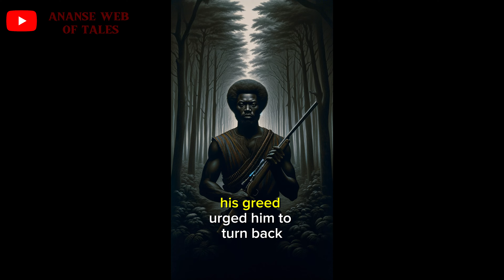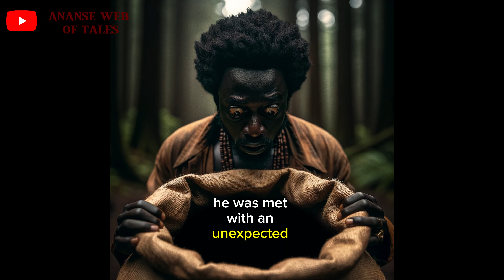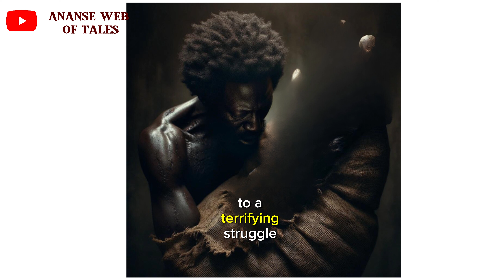Kwa Atta Wanted To Be Richer Than His Best Friend Part-2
Embark on an enchanting journey into the heart of Ghanaian folklore with the timeless tale of Dapaah and Kwa Atta. Join us as we delve into the depths of friendship, greed, and the supernatural in this captivating narrative. Follow along as Dapaah and Kwa Atta navigate the trials of ancient Ghana, encountering mystical beings and facing moral dilemmas that resonate through the ages. Don't miss out on this mesmerizing story brought to life by Ananse Web of Tales.